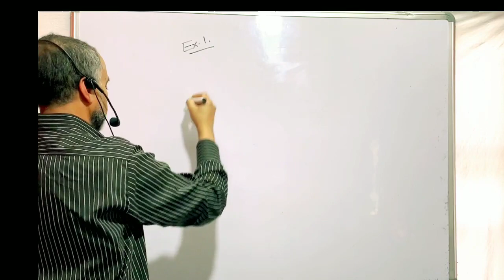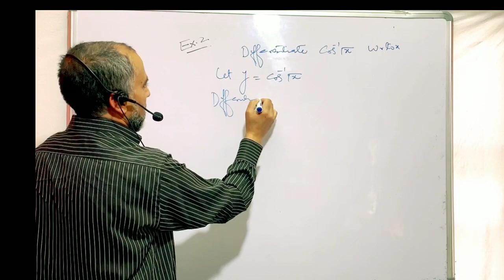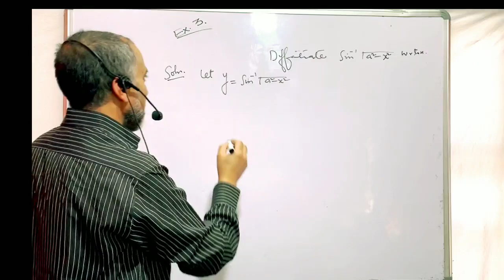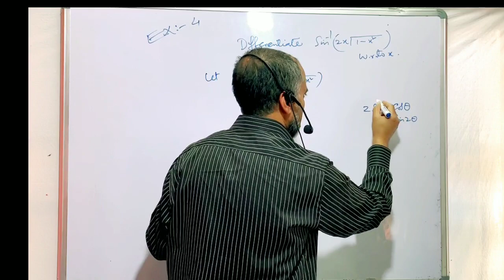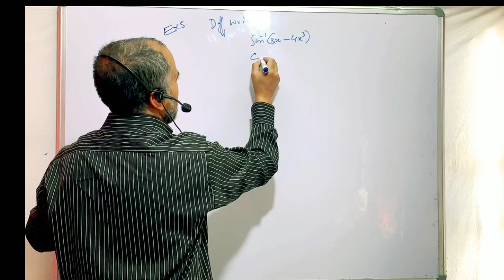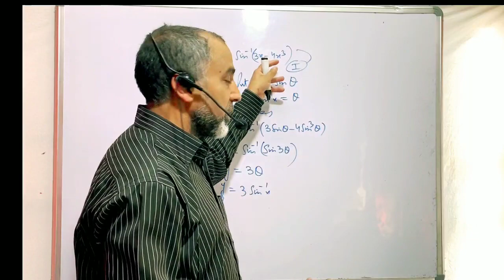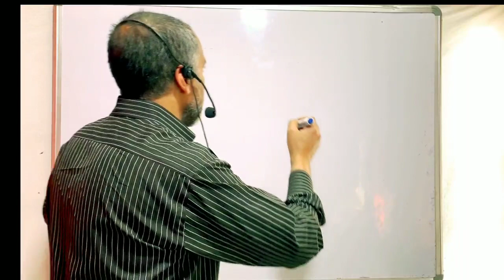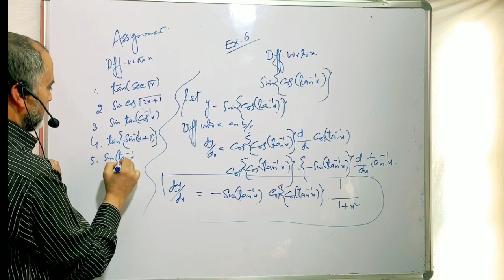LECTURE 10 EXAMPLES ON DIFFERENTIATION OF INVERSE TRIGIONOMETRIC FUNCTIONS